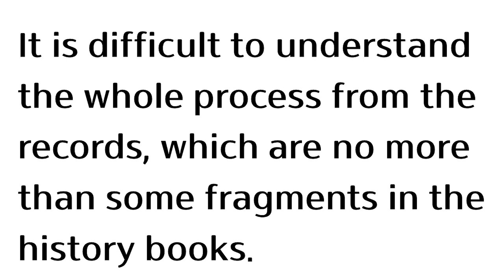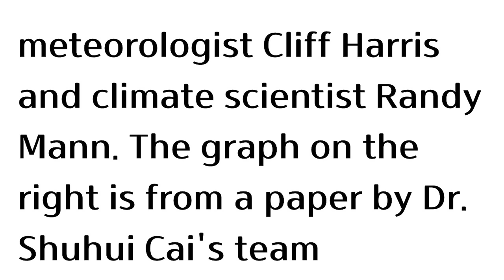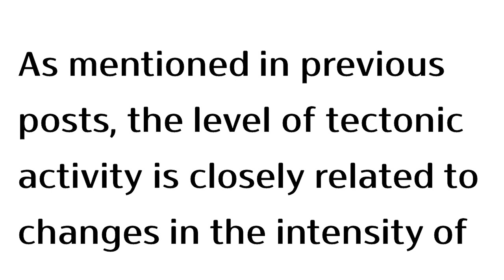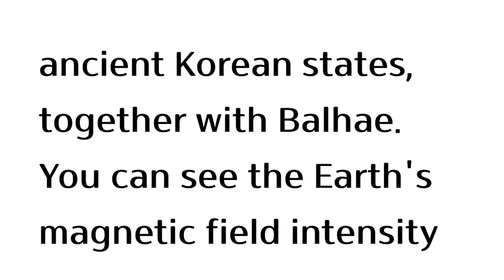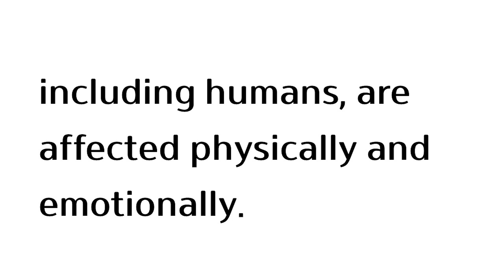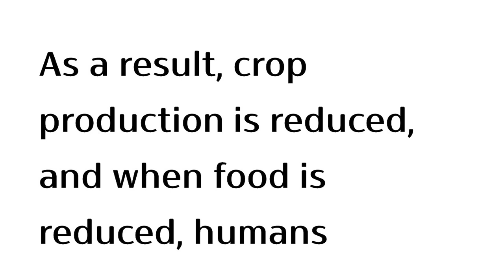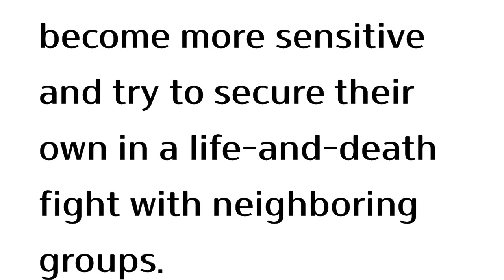[A Bit Different History of Korea] #14- part1 Mt. Paektu and the History of Balhae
How did the eruption of Mt. Baekdu affect the power landscape on the Korean Peninsula during the Three Kingdoms period?